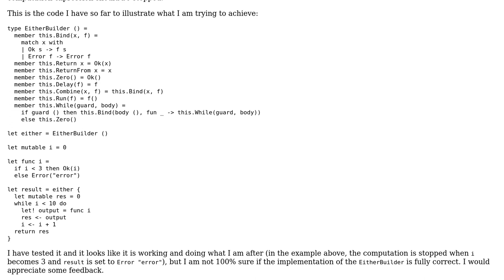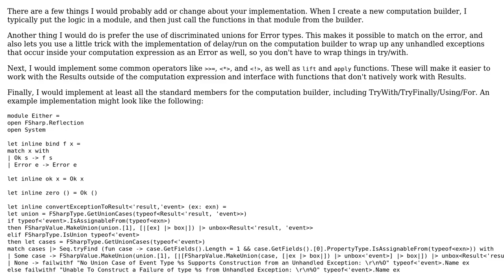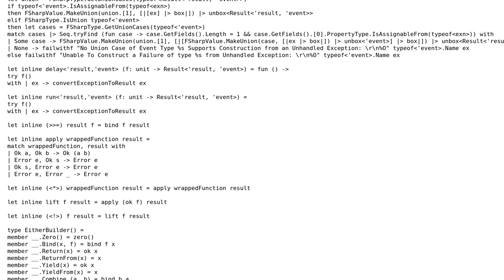Code Review: F# Either computation expression with while loop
With thanks & praise to God, and with thanks to the many people who have made this project possible! | Content (except music & images) licensed under CC BY-SA | Music | Images & others | With thanks to user SAM OnELA user Carlos Rodriguez user Aaron M. Eshbach and the Stack Exchange Network Trademarks are property of their respective owners. You are responsible for your own actions.